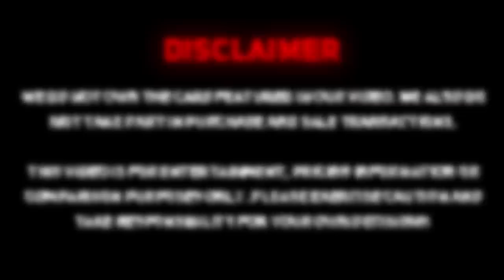10 Unbelievable Vintage Vehicles Available on Facebook Marketplace! Good Condtition and Cheap!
10 Unbelievable Vintage Vehicles Available on Facebook Marketplace! Good Condtition and Cheap!

1. 1974 Dodge D200

2. 1985 Volvo 240

3. 1965 Chevrolet Malibu

4. 1972 Chevrolet Nova

5. 1956 Buick Special

6. 1971 Chevrolet Monte Carlo

7. 1983 Oldsmobile Cutlass

8. 1969 Oldsmobile Cutlass

9. 1951 Ford 2 Door

10. 1974 Volkswagan Karmann Ghia

11. 1979 Chevrolet Monte Carlo

12. 1984 Oldsmobile Cutlass Supreme